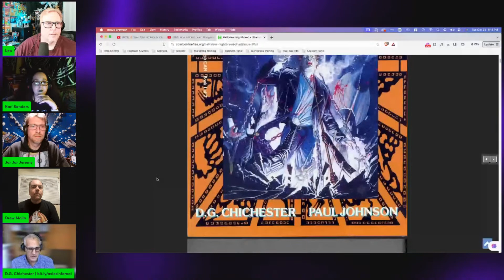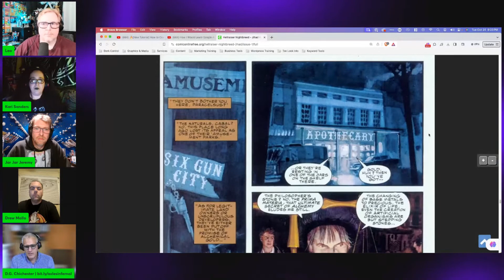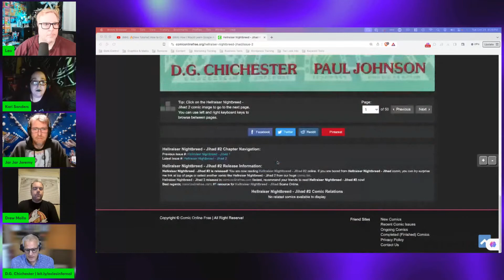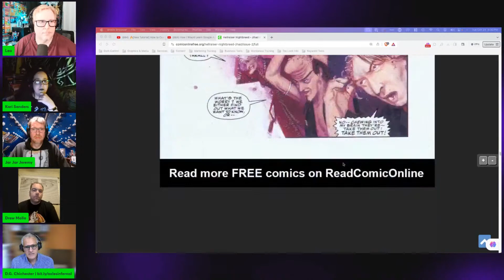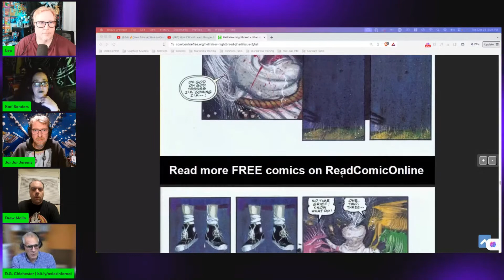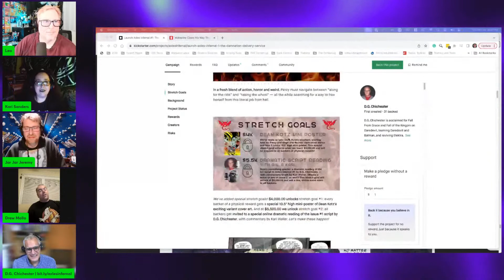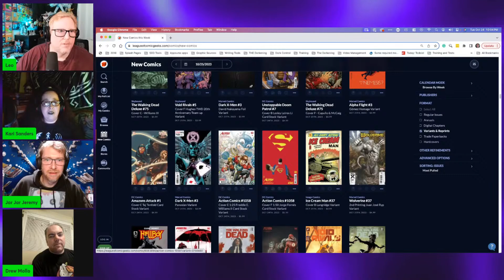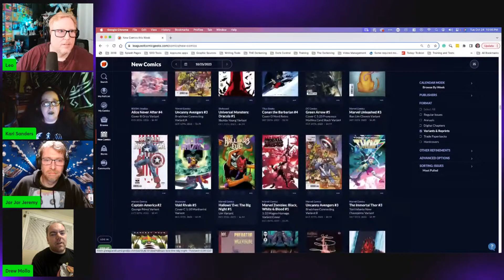Marvel Daredevil Comic Book Writer D.G. Chichester joins us LIVE!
Marvel Daredevil ComicBook Writer D.G. Chichester joins us LIVE!

D. G. Chichester is a dynamo in the comic book world, celebrated for his riveting stories that have captivated readers for decades. At Marvel Comics, Chichester truly shined, especially with his stellar run on "Daredevil." Fans cheered for his thrilling arcs like "Fall from Grace," where he masterfully combined pulse-pounding action with deep character exploration, elevating Matt Murdock's adventures to new heights.

Produced by:
The Dorkening Podcast Network
Facebook.com/TheDorkening
Youtube.com/TheDorkening

Please check out the Roku Platform Campaign!

Co-hosts and Content Creators:
Max Devill
Stephen B.
Chuck Dixon
Brian Christgau
J.S. Earls and Mike Baron